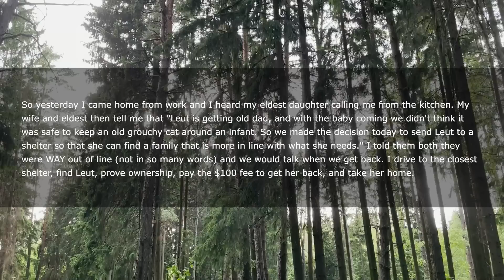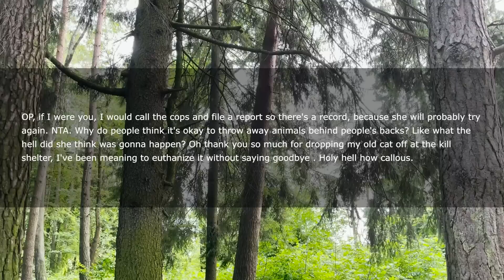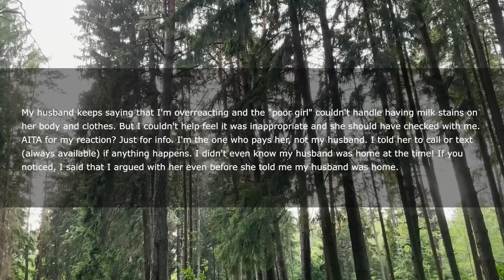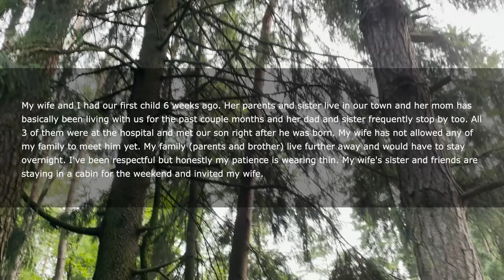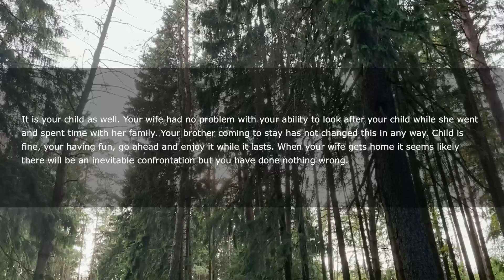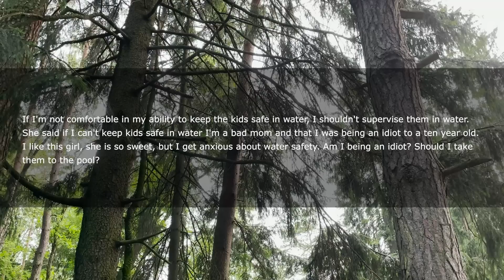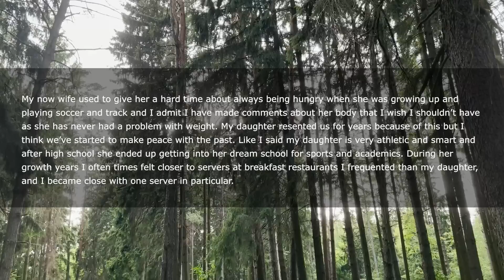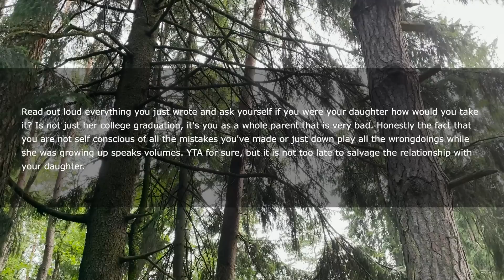Once I Came Back From Work & Find Out WHAT My Pregnant Daughter Did To My Cat... She'll Regret This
So yesterday I came home from work and I heard my eldest daughter calling me from the kitchen. My wife and eldest then tell me that "Leut is getting old dad, and with the baby coming we didn't think it was safe to keep an old grouchy cat around an infant. So we made the decision today to send Leut to a shelter so that she can find a family that is more in line with what she needs."